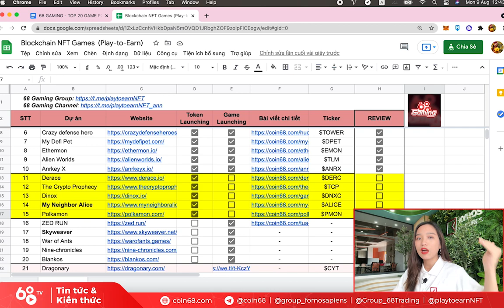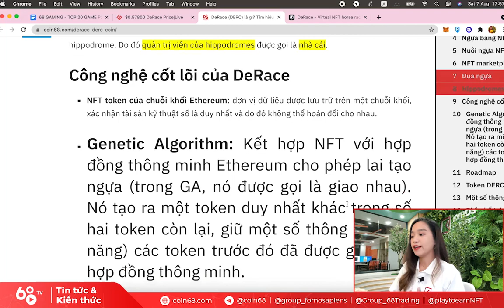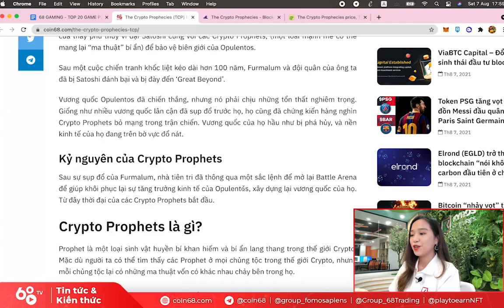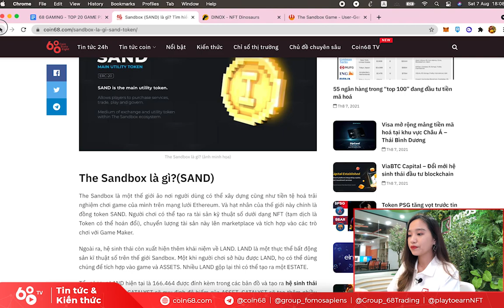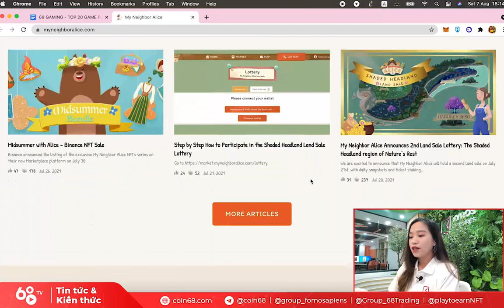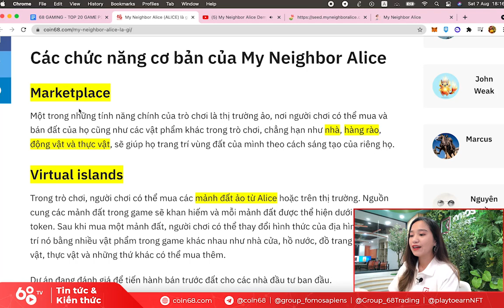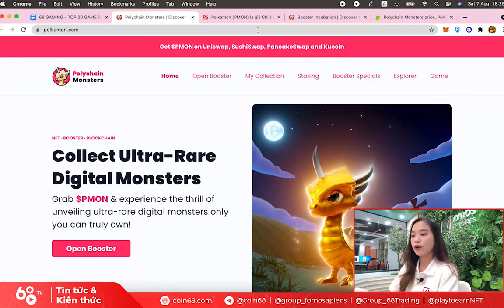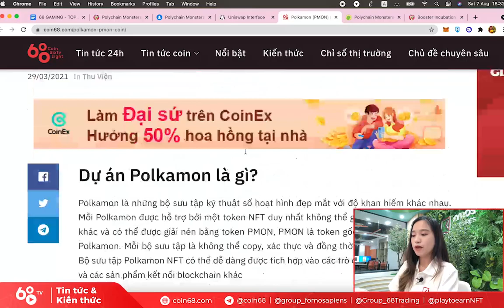TOP 20 GAME NFT nếu bạn đã bỏ lỡ Axie Infinity (Phần 5) | Derace, My Neighbor Alice, Polkamon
Trong phần tiếp theo của series review các dự án game nft đáng chú nhất thị trường thời điểm hiện tại này, Coin68 sẽ giới thiệu với các bạn một chú ngựa đua (theo cả nghĩa đen lẫn nghĩa bóng), với token đã x20 trong thời gian qua, thậm chí là còn hợp tác với Binance NFT để ra mắt Initial Game Offering (IGO) đầu tiên trong lịch sử.

Bên cạnh đó, chúng ta cùng sẽ đến với một dự án sắp ra mắt game hoàn chỉnh, nhưng token cũng đã có mặt trên các sàn giao dịch lớn và nhận được rất nhiều sự kỳ vọng của cộng đồng.

Những dự án đầy tiềm năng đó là gì? Hãy cùng tìm hiểu trong video ngày hôm nay!

0:00 Đánh giá dự án Game NFT DeRace (DERC)
4:42 Đánh giá dự án Game NFT The Crypto Prophecy (TCP)
7:19 Đánh giá dự án Game NFT Dinox (DNXC)
10:50 Đánh giá dự án Game NFT My Neighbor Alice (ALICE)
15:50 Đánh giá dự án Game NFT Polkamon (PMON)

Trong series này, Coin68 sẽ giúp các bạn review những game NFT không nên bỏ qua trong thời điểm hiện tại.

NFT game là gì?

NFT game là trò chơi dựa trên Blockchain có token hoá tài sản trong game, cho phép người chơi thu thập chúng dưới dạng non-fungible token (NFT). Một số game dạng này thưởng cho người chơi bằng tiền điện tử, trong khi một số khác cho phép người chơi thu thập NFT trong khi chơi, sau đó họ có thể bán chúng kiếm tiền.